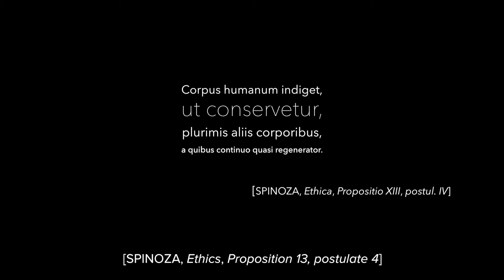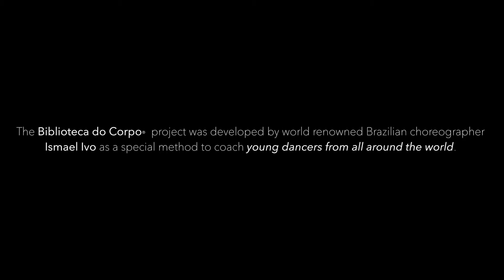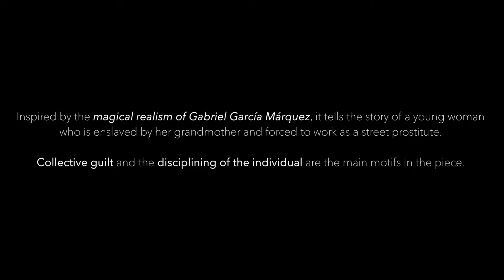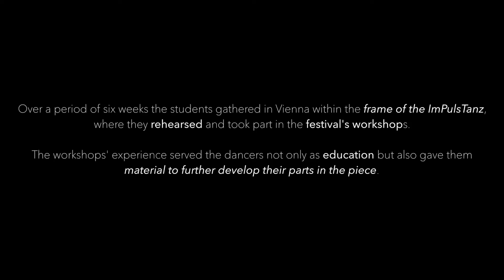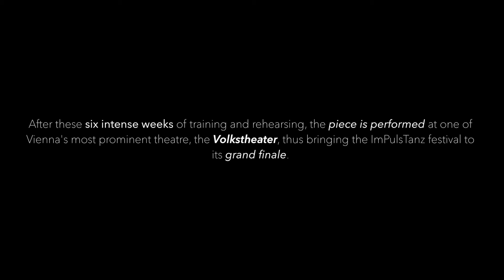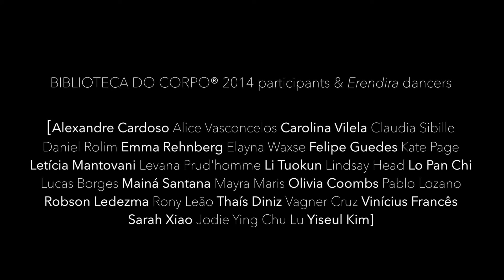Erendira: a documentary of Ismael Ivo's Biblioteca do Corpo (2015)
***Official selection of the 8th InShadow - International Festival of Video, Performance and Technologies in Lisbon (2016)***

Filmed in 2014, the documentary follows world renowned choreographer Ismael Ivo and his project's dancers in the presentation of the Biblioteca do Corpo project.

A film by Nicolau Spadoni
Original music by Flavio Cano